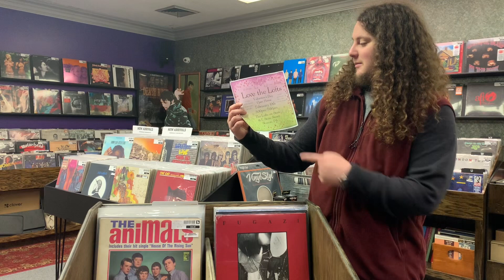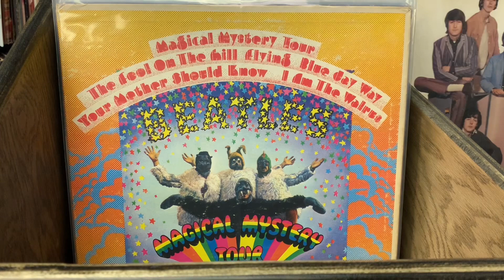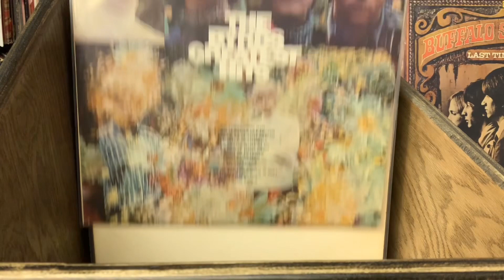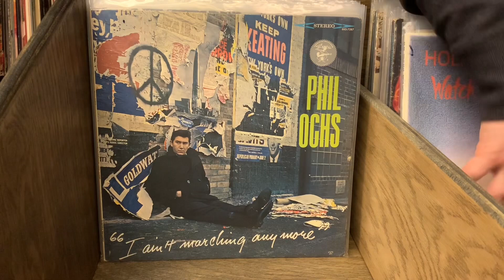New Arrivals: February 9, 2024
Brock discusses some of the new things in the shop this week and the Love The Lofts event from 3-7 on Saturday, February 10th. Stop in and see us.